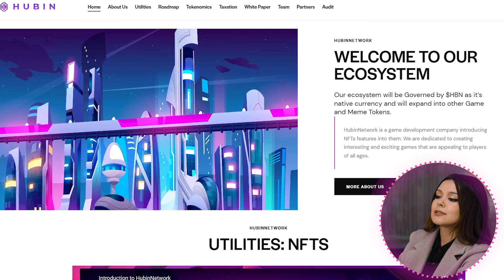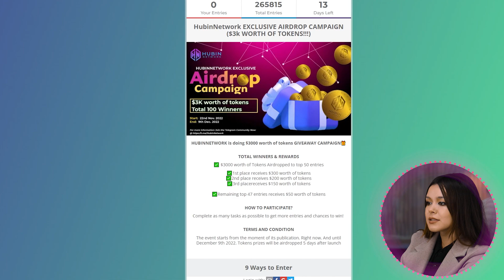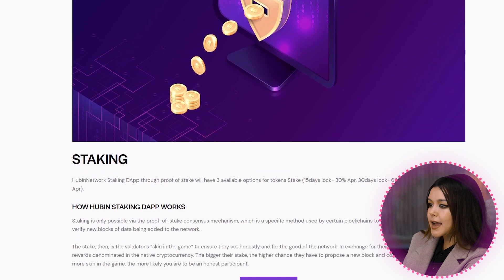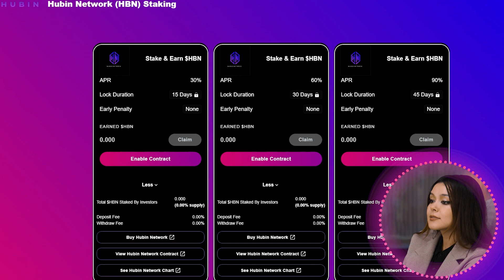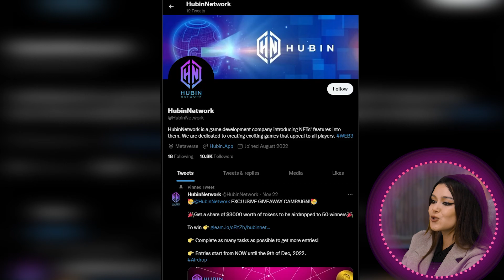HubinNetwork - A fair launch on Pinksale is coming soon! P2E, NFT, Staking and more!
HubinNetwork